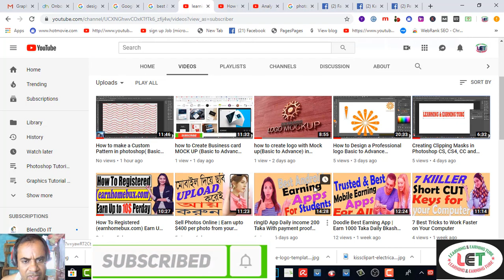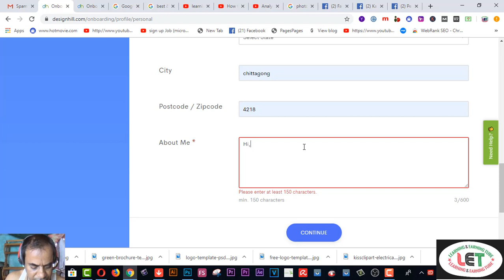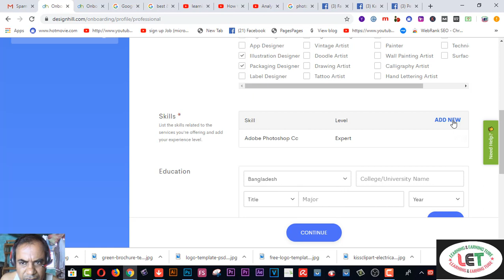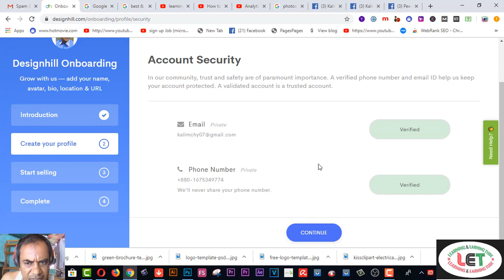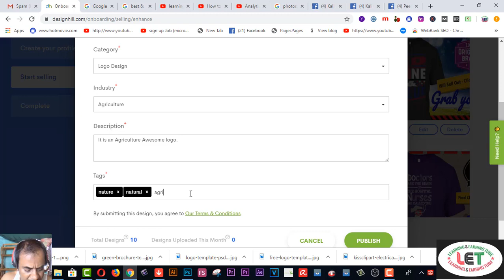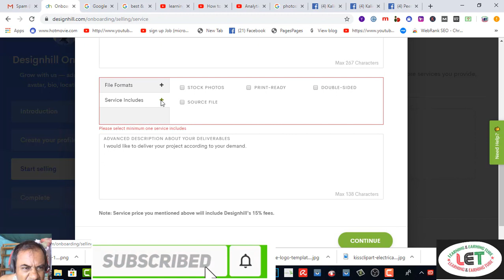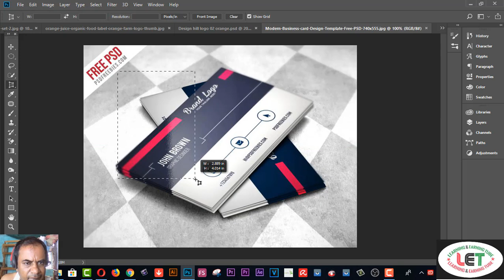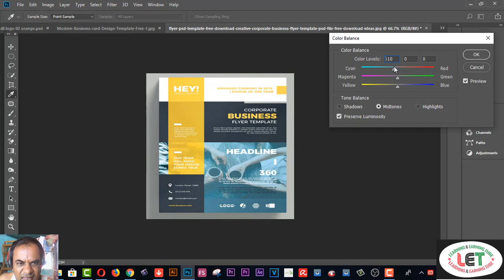how to earn money from Designhill (A -Z) series =01 Bangla Tutorial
Here you will find how to earn money from Designhill (A -Z) series =01  Bangla Tutorial.

2.  Facebook Group learning & earning tube

3. WEB DESIGN TUTORIAL & KNOWLEDGE:-